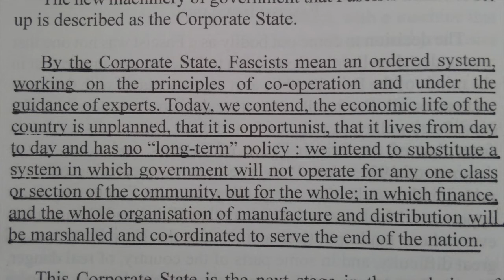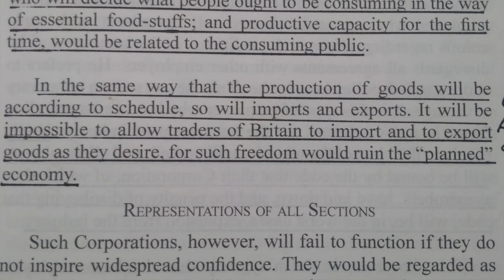TEACHING a middle-class HOOLIGAN about fascism!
Take from MakeBritianGreatAgain News at a protest against UKAgainistHate.